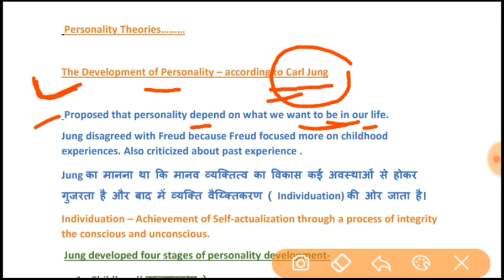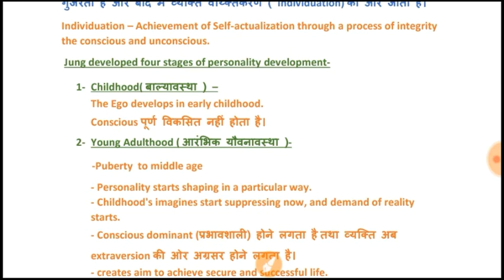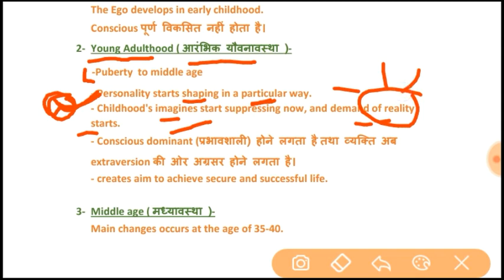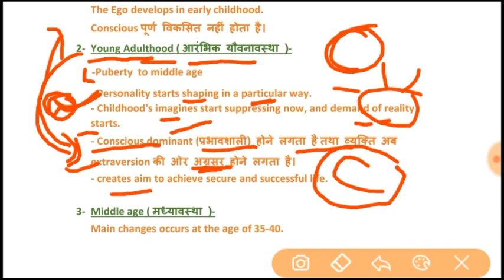UGC-NET PSYCHOLOGY- Carl Jung's Development of Personality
Jung's Development of Personality